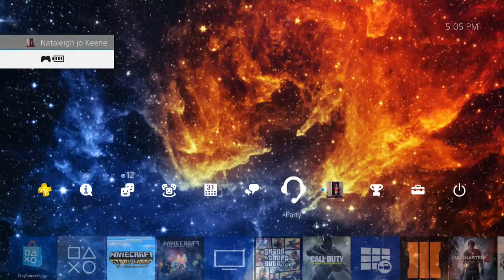on the search| minecracft story mode